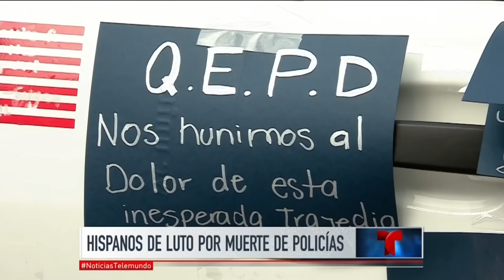Los hispanos de Dallas de luto por la matanza | Noticiero | Noticias Telemundo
Video oficial de Noticias Telemundo. La comunidad hispana de Dallas vive el dolor por los policías caídos, pero muchos se quejan del maltrato policial a las minorías.